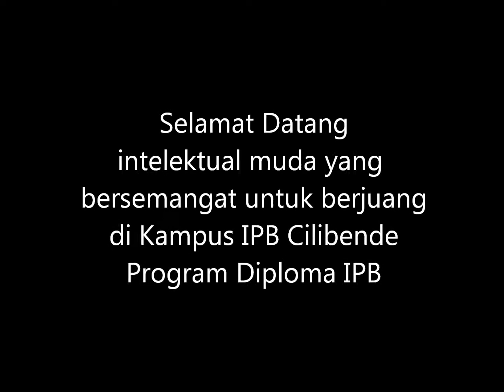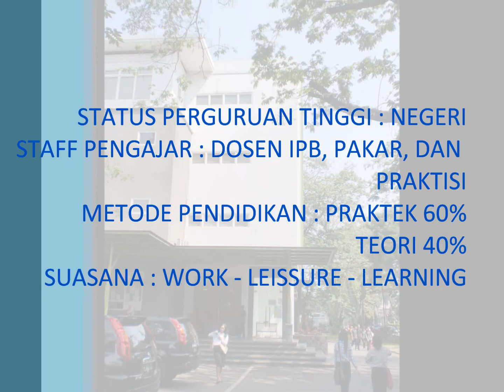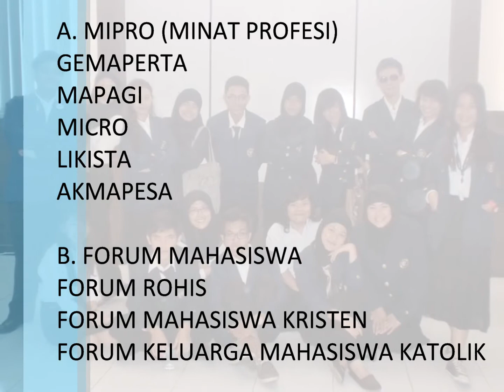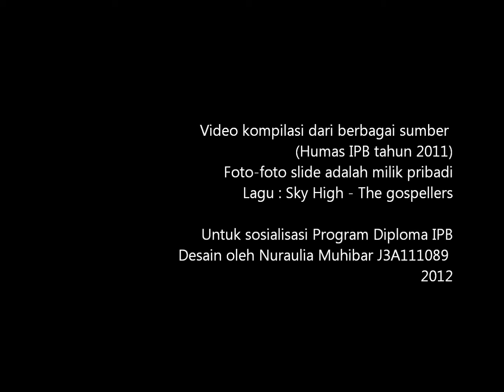Perkenalan Diploma IPB (2012)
Selamat datang intelektual muda berkualitas di Kampus Program Diploma Institut Pertanian Bogor.
Akan banyak tantangan dan pengalaman yang akan kalian hadapi selama 3 tahun.
Jadi tetap semangat ya!

Percayalah, masuk IPB akan merubah paradigma pemikiran dan kedisiplinan anda :D

Kampus Diploma IPB - Cilibende, Gunung Gede, Baranang Siang (CB-GG-BS)

*video ini hasil kompilasi, dipakai untuk sosialisasi ke sekolah-sekolah di Payakumbuh oleh IKMP Bogor (Ikatan Keluarga Mahasiswa Payakumbuh - Bogor) tahun 2012